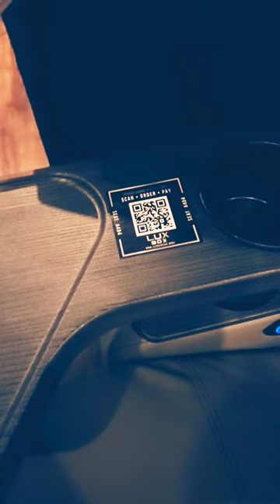Lux box seating Paragon theaters review.